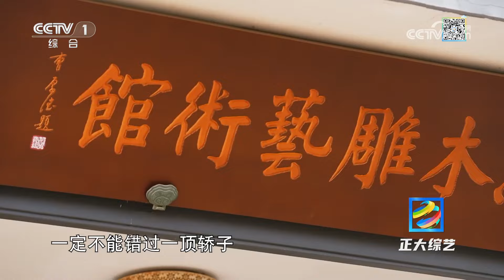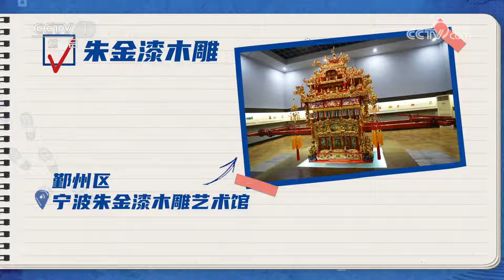这居然是古代真实的花轿！耗费一万工时“金”雕细琢，仿佛一座移动的宫殿！| CCTV「正大综艺」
朱漆铺底，饰以金箔贴花，集合圆雕、浮雕、透雕等手法，刻画出几百种人物故事、花鸟鱼虫，再衬以绣片、流苏、玻璃彩绘进行装点，整个轿子在“金”雕细琢下仿佛一个如梦似幻的世界。